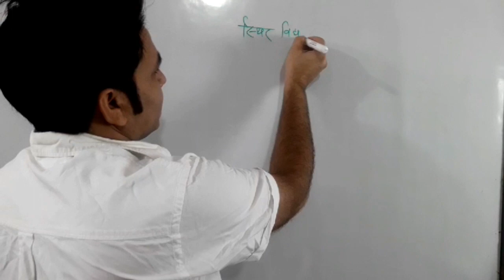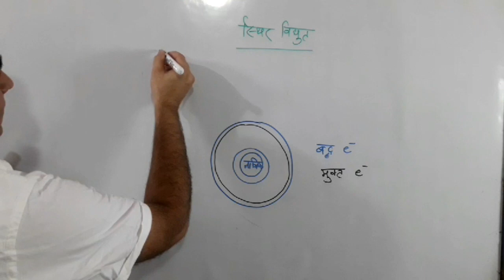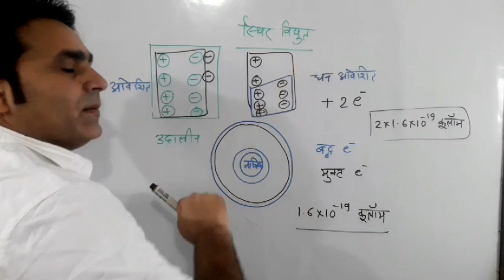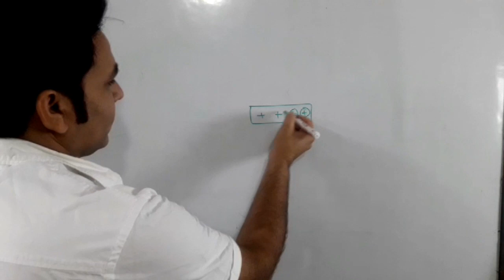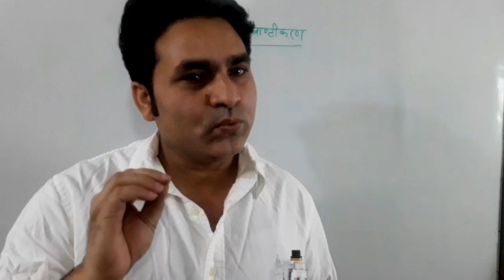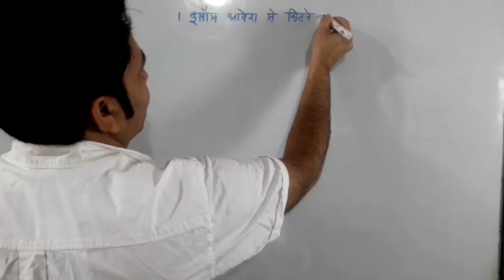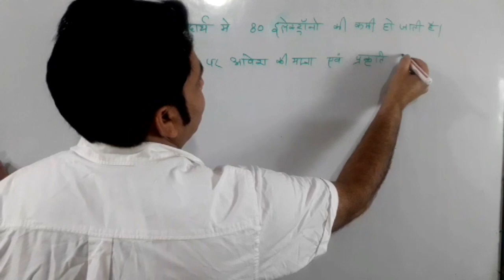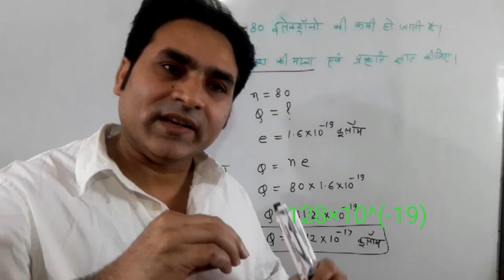Electrostatic||स्थिर विद्युत||Physics||CLASS-12||भौतिकी||कक्षा 12||MPBSE BOARD||NCERT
आज हम कक्षा बारहवीं भौतिक विज्ञान में अध्याय एक के अंतर्गत स्थिर विद्युत एवं आवेश का क्वांटमकरण (quantisation)के बारे में अध्ययन करें